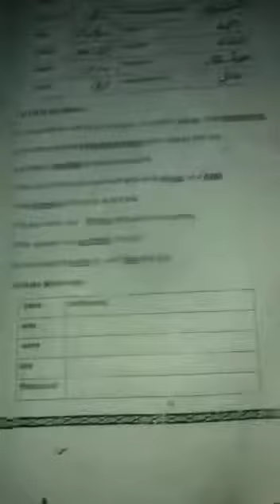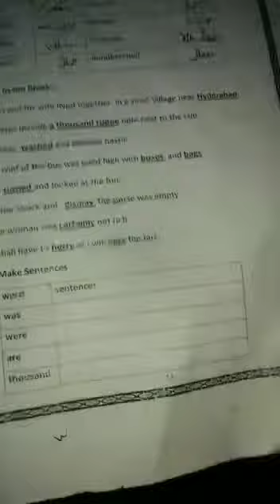January 12, 2021